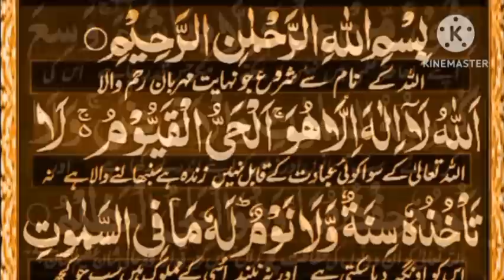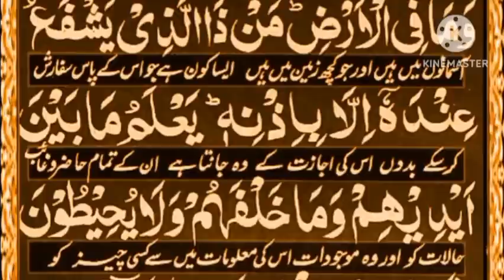Ayatul kursi Surah (ayat al kursi) beautiful Recite || Ayatul kursi urdu translation || Episode 369